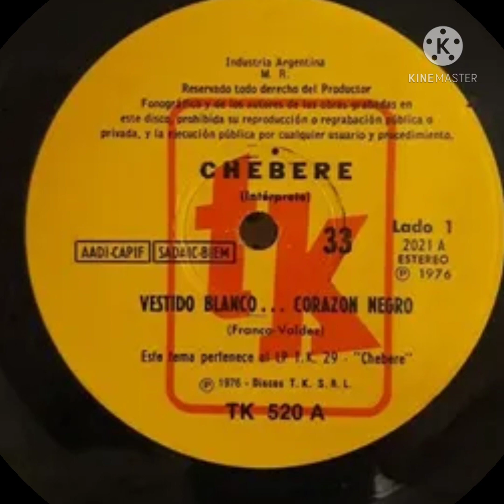VESTIDO BLANCO CORAZÓN NEGRO CHEBERE AUDIO VINYL (1976)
* **ESTE VIDEO FUE HECHO SIN FINES DE LUCRO Y CON EL ÚNICO PROPÓSITO DE ENTRETENIMIENTO , POR LO TANTO ESTA DE ACUERDO CON EL USO JUSTO LEY ( LEY DE COPYRIGHT SECCIÓN 107 ACTO 1976 EL MATERIAL DE AUDIO DEL VIDEO UTILIZADO ES DE DISCO DE VINYL Y TODOS LOS DERECHOS RESERVADOS DE LOS MISMOS PERTENECEN A SUS RESPECTIVOS AUTORES
VESTIDO BLANCO CORAZÓN NEGRO INTERPRETE CHEBERE
AUTORES EDUARDO FRANCO - PEDRO LOFORTE - CARLOS MOSENKIS  VERSIÓN ORIGINAL DE LOS IRACUNDOS
EL DISCO ES CULTURA .